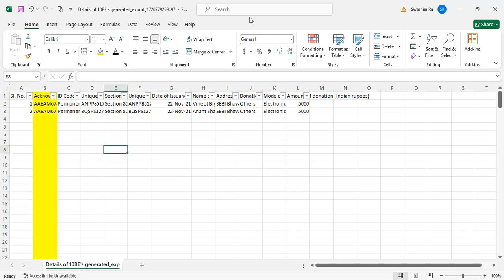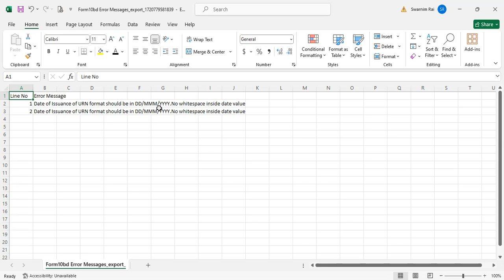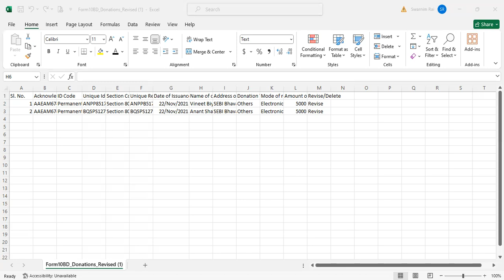Date Format correction in Form 10BD